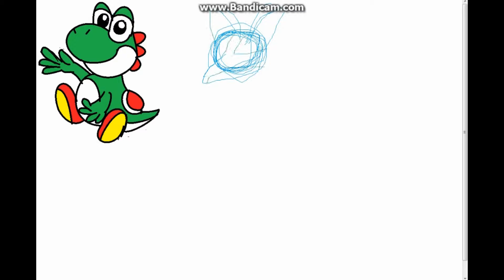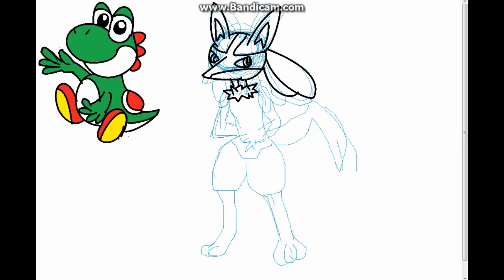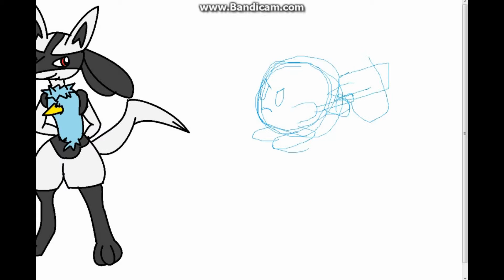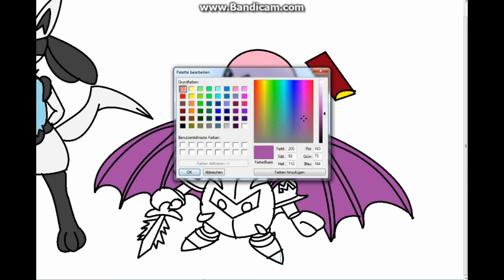der brawlerhaufen speedpaint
Das sind wir als unsere favoritenspieler in SSBB XD